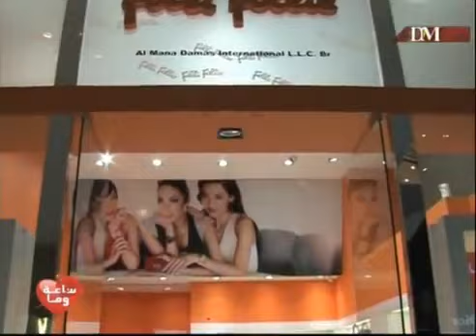Kamal Musallam on DMTV Dubai, 13.02.2012 - ساعة وفا - كمال مسلم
It was the Valentines' evening..

_____ Arabic Fusion Guitarist
_____ Endorsed by:
Ibanez Guitars / Godin Guitars / Yamaha Silent & Trans-Acoustic Guitars / DV Mark Amps / D'Addario Strings / Carlos Pickups / Rode Microphones